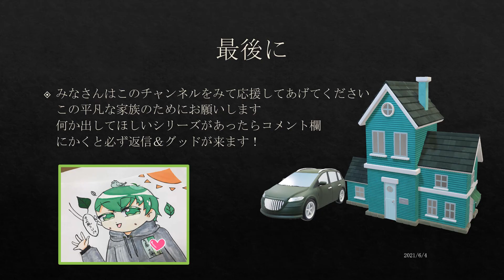今からそよ風ＳＵＮチャンネルを紹介します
息子が学校から帰ってくると。。。
「パワーポイントで動画作ったよ～」ってこの自己紹介動画を作ってくれました🙄
ちょっぴり不適切な表現もあったので
修正しましたが😅
親子合作の自己紹介動画です👍